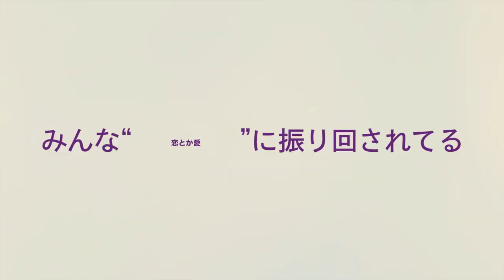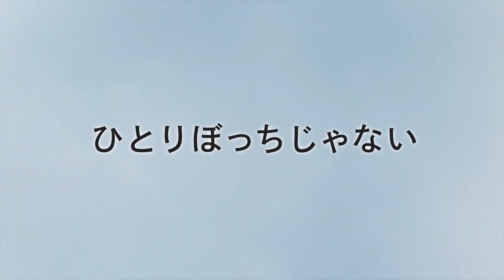Freckles (2022) Japanese Movie Trailer English Subtitles (そばかす 予告 英語字幕)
Kasumi Sobata (Tôko Miura) has lived life her own pace and hasn't felt feelings of romance or love swell up in her before. After turning 30 she gave up on her dream of becoming a cellist and returned home to the countryside to work in a call center. Once surrounded by her married sister and mother, she's pestered with questions about why she's single. Pressured by her mother, she attends a dating mixer and meets someone that, like her, doesn't have interest in a romantic relationship leading to marriage and instead seems to just want to be a friend.